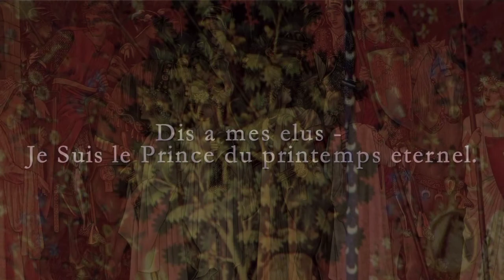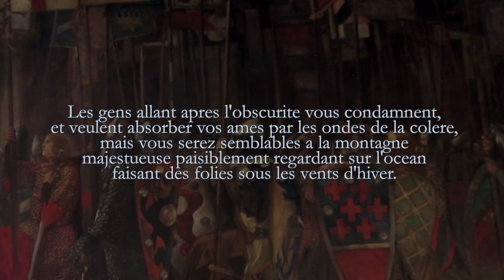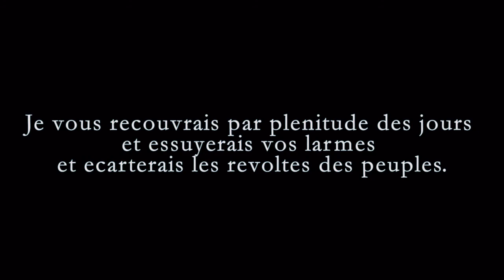PAROLE PROPHETIQUE - Le Prince du printemps eternel -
Dis a mes elus - Je Suis le Prince du printemps eternel.
Je Suis la riviere de l'Eden eternel arrosant d'anciens jardins et les couronnes majestueuses des arbres princiers par les brouillards des ailes de mes chasubles
Je Suis votre consolation et l'espoir inebranlable semblable aux seins basaltiques des mers.
Les mots sont mes montagnes balsamique, ou les fleurs de l'immortalite vous rencontrent, oh, mes elus.
Personne ne me vous enlevera, car le Dieu eternellement vrai et ressuscite.
Les Humbles devant de mon coeur! Les gens allant apres l'obscurite vous condamnent, et veulent absorber vos ames par les ondes de la colere, mais vous serez semblables a la montagne majestueuse paisiblement regardant sur l'ocean faisant des folies sous les vents d'hiver.
Les ondes de lui ne pas vous toucher.
La fureur ne les perdra pas.
Dis a mes elus - Je Suis le Roi de l'ete bienheureux.
Je vous recouvrais par plenitude des jours et essuyerais vos larmes et ecarterais les revoltes des peuples
Amen.